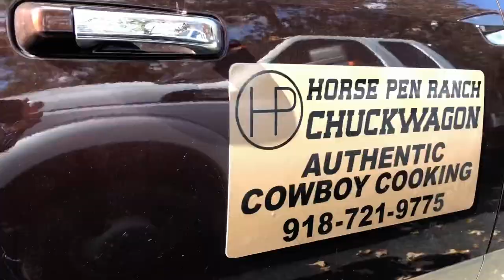HP Ranch Chuckwagon Catering a Wedding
Set up, cook, & tear down video of the Chuckwagon for a wedding catering.